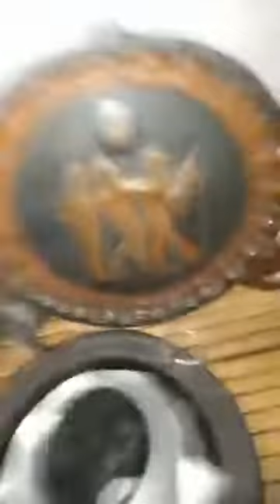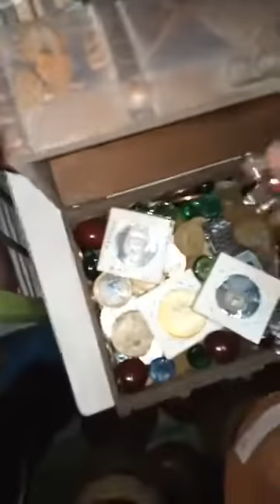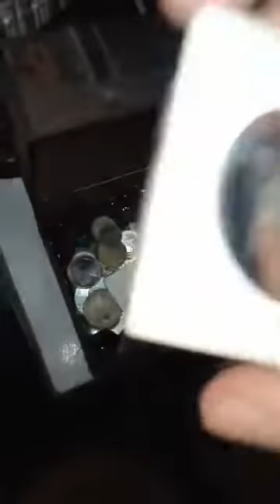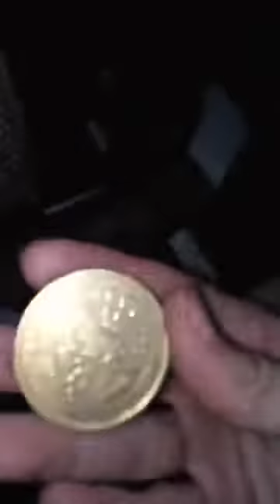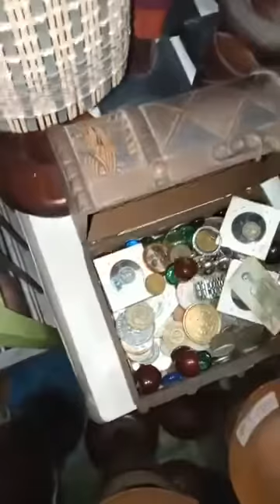Kapuso Mo, Jessica Soto: Lumang Bote